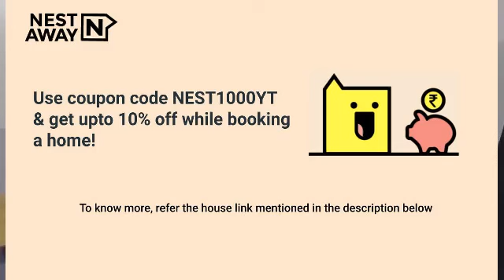Studio Flat for rent in Kota | Talwandi | Men | No Brokerage | 7406134488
Here is a video tour of the Nestaway House - 319639 located at Indra Vihar, Talwandi, Kota. This house is ideal for men looking for a flat for rent in Talwandi, Kota.

It is a Semifurnished house with a Spacious Living Area, Modular Kitchen and Highly Ventilated Property, Lift, Wardrobe, Security and has a Attached Bathroom.

Studio Room- 00:00
Attached Bathroom  - 00:14
Nestaway Offer : 01:01

Property is close to Srinath Paobhaji